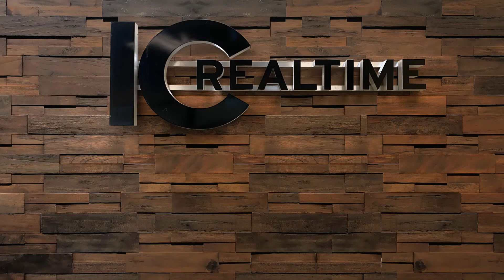How Do Security Cameras Work? | IC Realtime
IC Realtime's Louis DiGioia lays out the 2 major kinds of surveillance video camera systems and the basics of how they work. He also explains the advantages of using network-based IP camera systems where one network wire provides easy plug-n-play video, audio, and control signals along with PoE camera power.